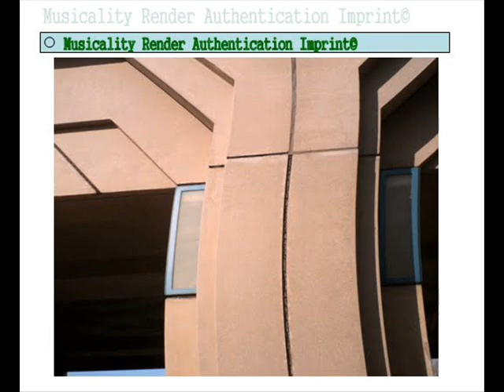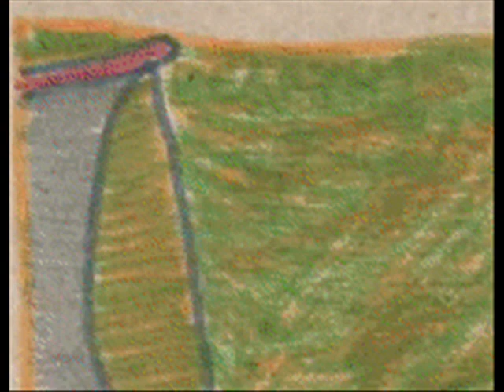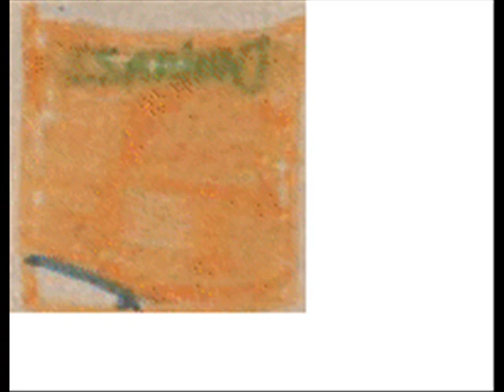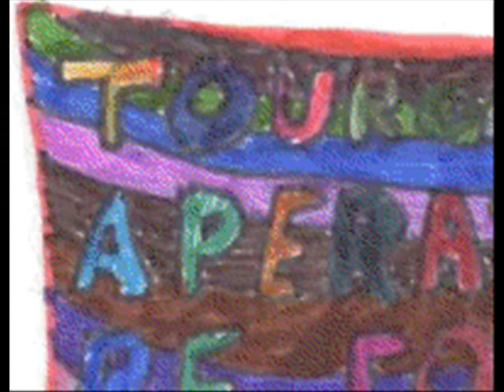]([][The Bins][Liberty Ship 5][09][KINDA SPACIAL][])[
[~clh][E-engurra, Inc.][IIdor][securus][XOR][securus][IIdor][PII][E-engurra, Inc.][Directory Records Imprint][Musicality Render Authentication Imprint][The Bins][Liberty Ship 5][Disc One][Latigo][09][Kinda Spacial][PII][~en.ki][~clh]